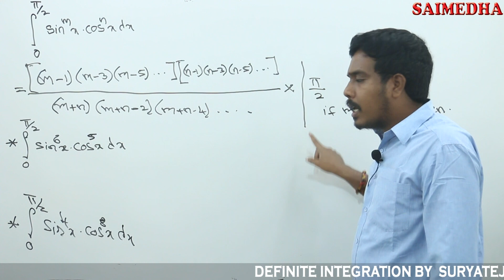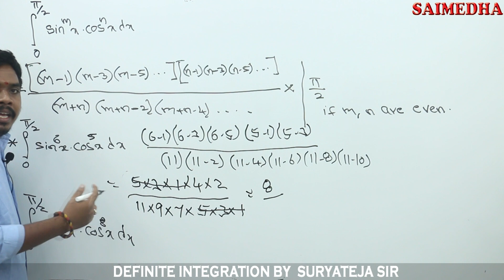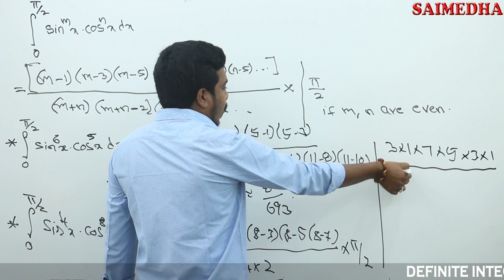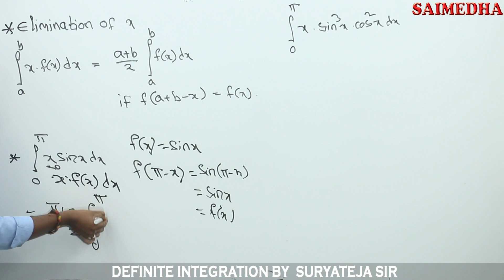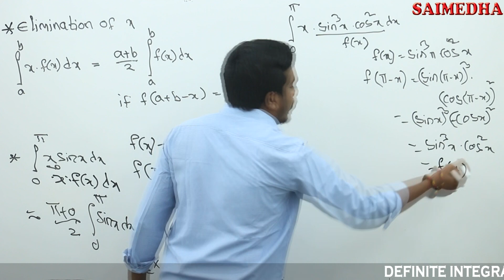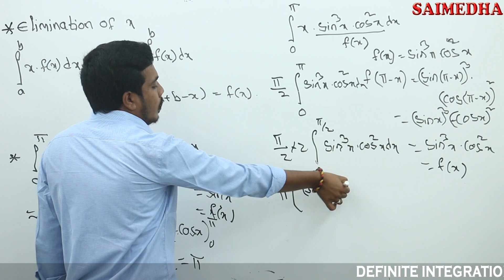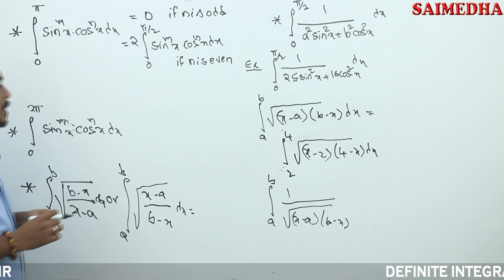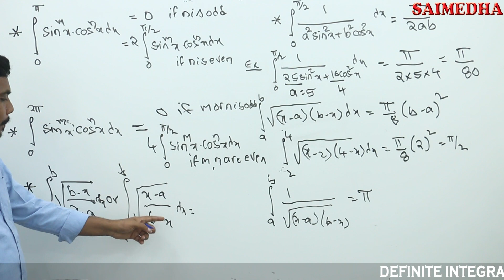09 DEFINITE INTEGRATION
DOWNLAOD SAIMEDHA.IN APP FOR FREE ECET 2021 COURSE